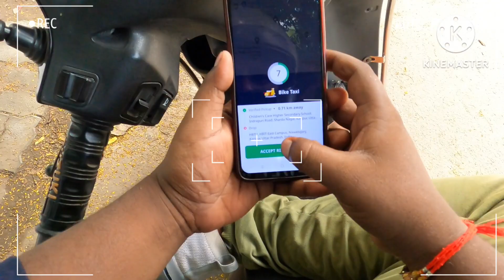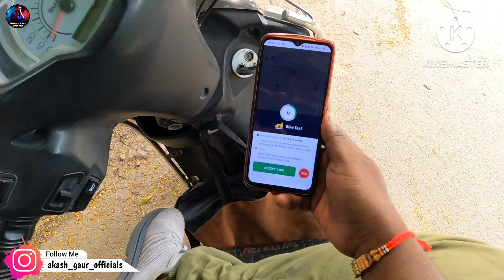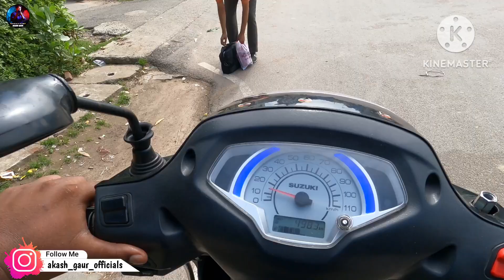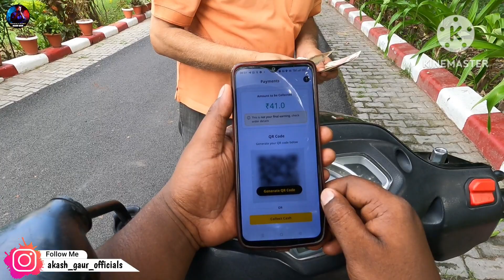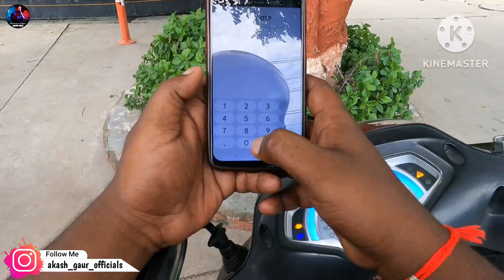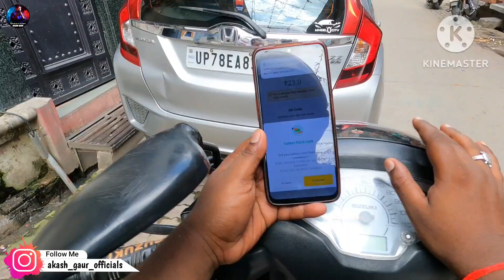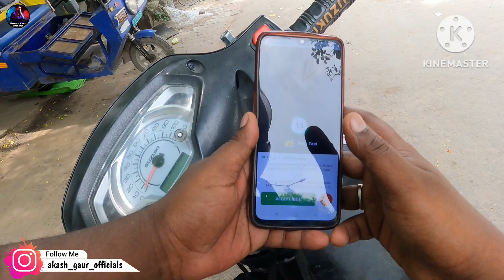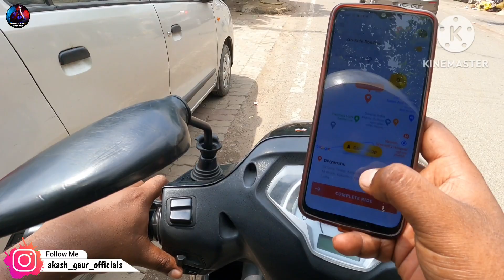😭Bike Taxi में कमाई नहीं💔 | Rapido Captain Earnings | Ola Driver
Topic Cover---

ola driver new update,
ola driver,
ola join kaise kare,
ola me join kaise kare,
rapido captain app new update,
ola driver app new update,
ola bike taxi,
ola moto earnings,
ola moto,
ola driver earnings,
rapido captain part time jobs,
how to use rapido driver app,
ola driver app kaise chalaye,
ola driver app kaise use kare,
how to use ola driver app,
rapido food delivery,
rapido food delivery rate card
rapido new update,
rapido news today
rapido new rate card,
rapido new rate card 2023,
Rapido bike taxi new rate card 2023
Rapido bike taxi incentives
Rapido bike taxi rate card
Rapido food delivery job,
Rapido food delivery kaise kare
Rapido captain training video in hindi
Rapido me auto kaise lagaye
Rapido captain registration kaise kare
Rapido food delivery incentives
Rapido incentives
Rapido
rapido training video
Rapido bike taxi tamil
Rapido bike taxi kannada
Rapido bike taxi telugu
Rapido food delivery tamil
Rapido food delivery telugu
Rapido food delivery kannada
Rapido bike taxi job in pune
Rapido bike taxi job in mumbai
Rapido bike taxi job in delhi
Rapido bike taxi job in bangalore
Rapido captain earning in telugu
Rapido captain earning in tamil
Rapido food delivery boy salary
Rapido bike taxi parttime job
Rapido bike taxi part time job salary
Rapido captain part time salary
Rapido part time job
bike taxi news today
ola uber rapido news today
best delivery jobs, best delivery job,